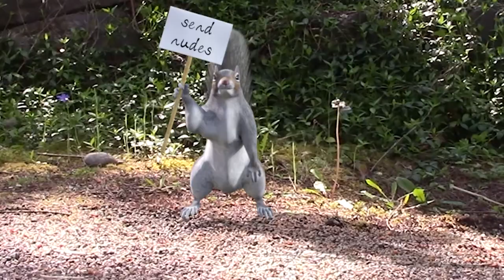Wanna do a Skit?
Dan called me, and the conversation we had makes me think that he hasn't been paying attention to the news lately.